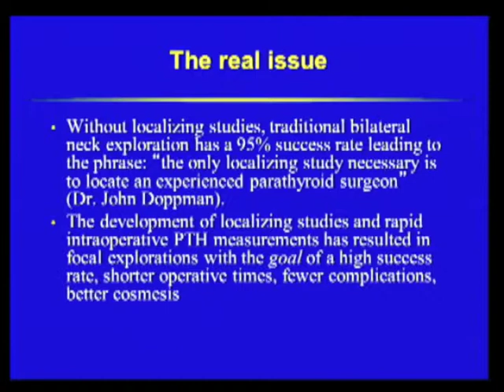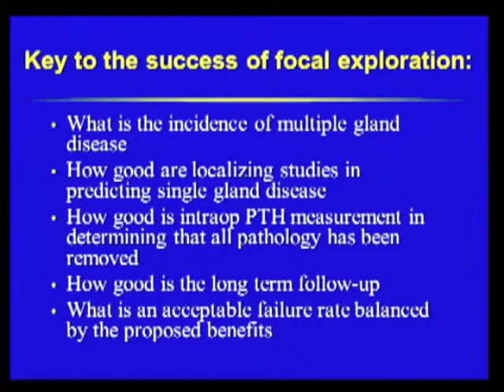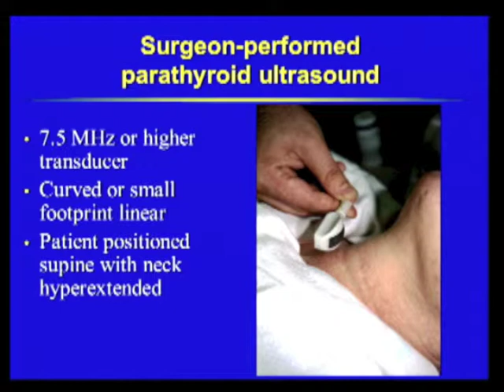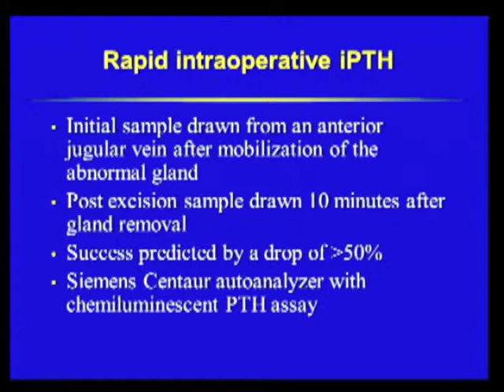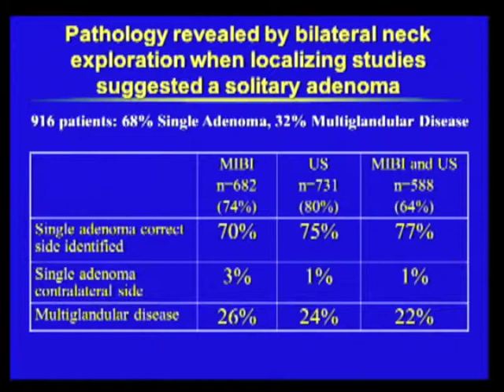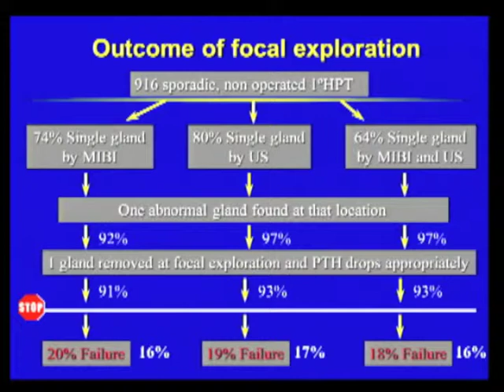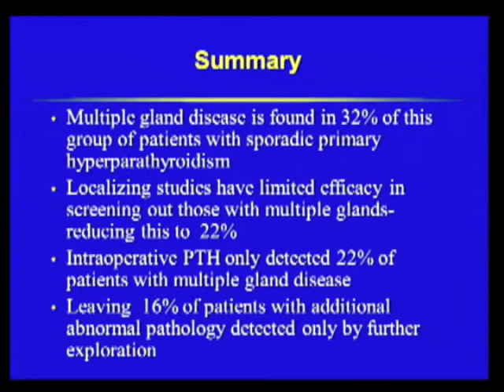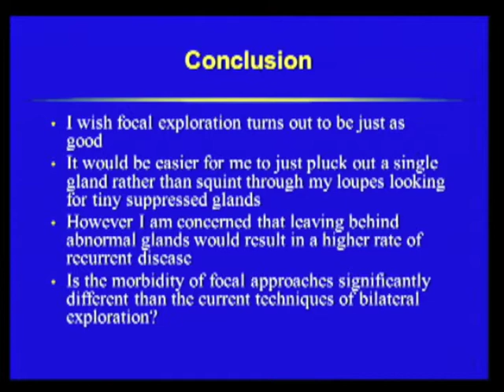Debate 2 - Routine Four Gland Parathyroid Exploration is preferred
Presented by Allan Siperstein, MD at the SAGES 2013 Annual Meeting; SAGES/AAES - MIS Endocrine Postgraduate Course: Controversial Topics in MIS Endocrine Surgery